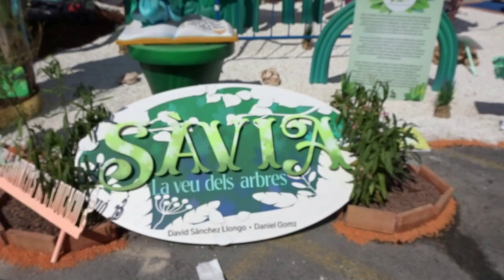Hogueras San Joan: Diputación, Luceros, Gadea y Maisonnave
Mañana  el 24 de junio San Juan en Alicante, es fiesta, maravilla, musia, cohetes y color. No hay nada igual. Video y fotos de Ramón Palmeral